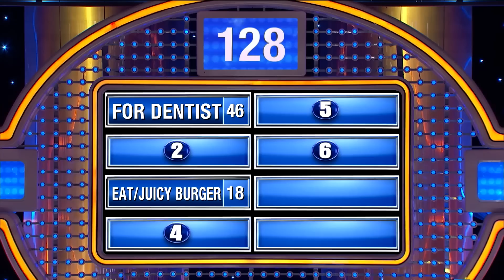6 reasons to open your mouth very wide!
6 reasons to open your mouth very wide!